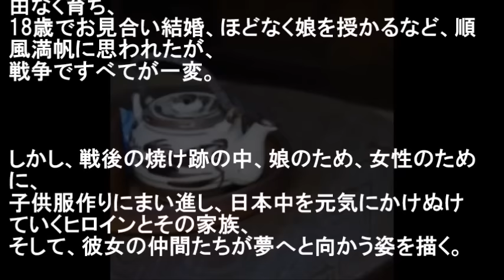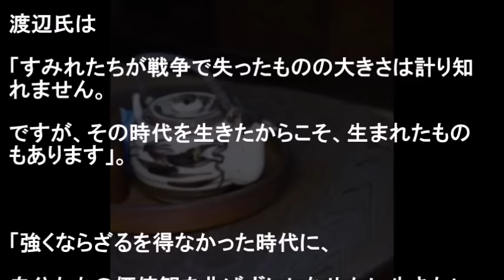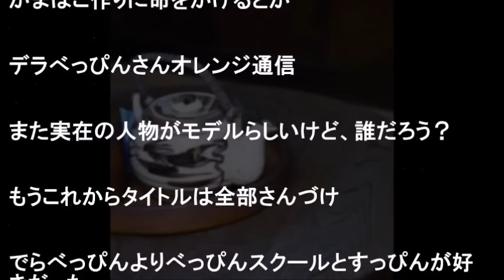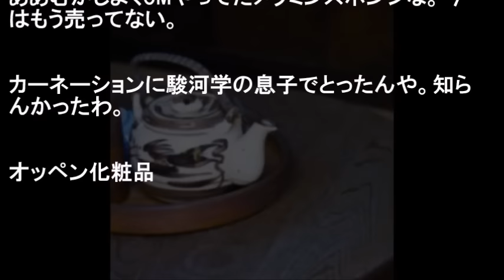2016秋 NHK連続テレビ小説決定！「べっぴんさん」 脚本は羽鳥アナの妻 展開が楽しみ！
てれびっこ、今回の動画はこちら⇒
2016秋 NHK連続テレビ小説決定！「べっぴんさん」　脚本は羽鳥アナの妻　展開が楽しみ！

このチャンネルではこのチャンネルでは、ドラマ、映画などの出演者さん情報や
感想、あらすじ、その他、芸能人の雑学、最新ニュースなど
多岐にわたってテレビに関するいろんな情報を動画にて取り上げていきます。

関連動画

NHKアナウンサー塚本堅一逮捕からＮＨＫの犯罪の歴史をたどる　ＮＨＫは犯罪のデパート